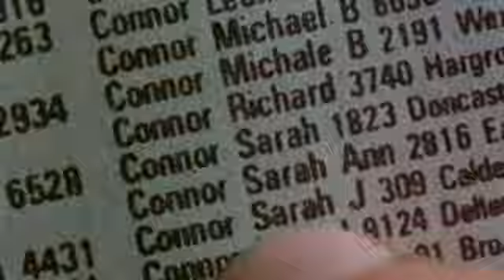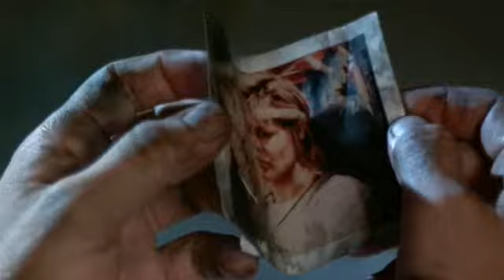The Terminator - Trailer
A cyborg is sent from the future on a deadly mission. He has to kill Sarah Connor, a young woman whose life will have a great significance in years to come. Sarah has only one protector - Kyle Reese - also sent from the future. The Terminator uses his exceptional intelligence and strength to find Sarah, but is there any way to stop the seemingly indestructible cyborg?